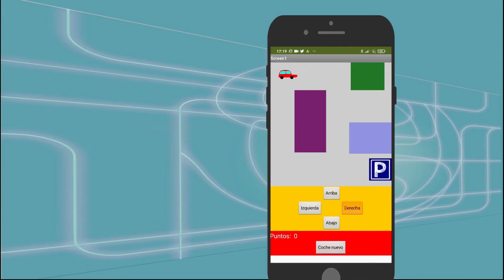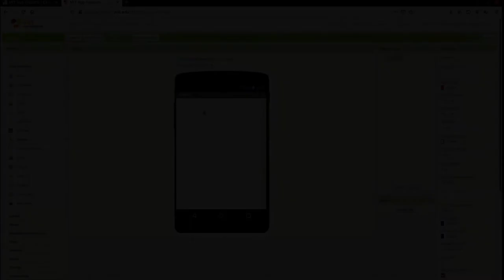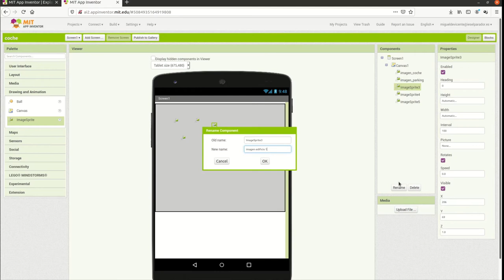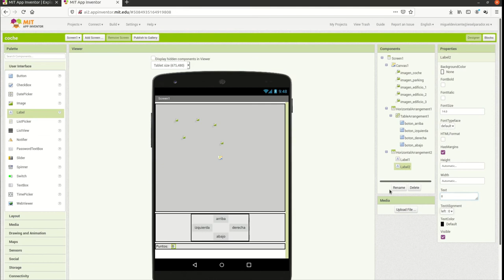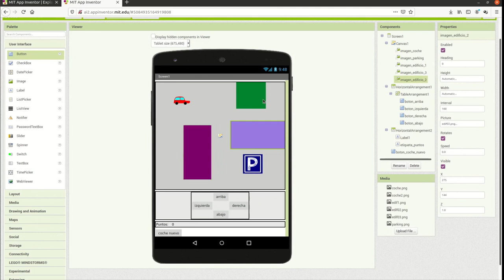Ejercicios con App Inventor: coche (primera parte)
Ejercicios con App Inventor: Movimiento de un coche con cuatro botones (primera parte).